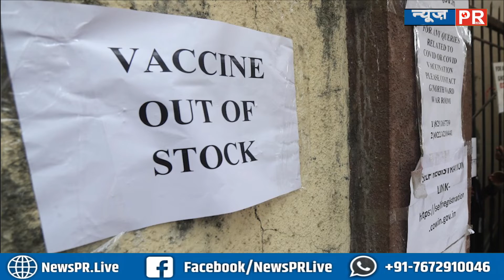युवाओं को घर में दुबकना ही पड़ेगा, आज भी नहीं लग पाएगी Vaccine, टीके के तो टोटे ही पड़ गए हैं | NewsPR